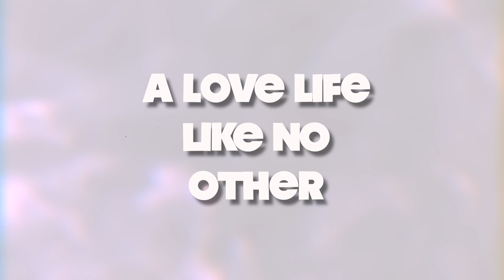Kodak Black Ft. Rod Wave - Before I Go - [Official Music Video] REACTION!